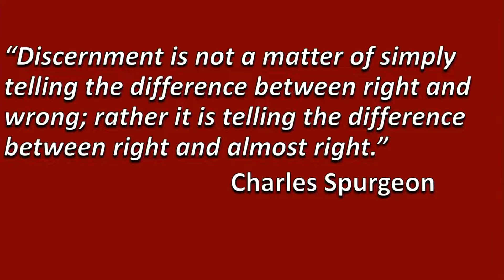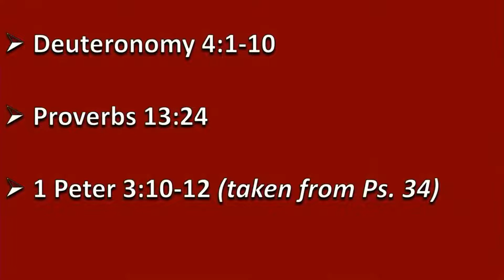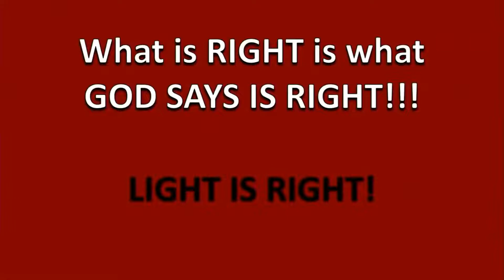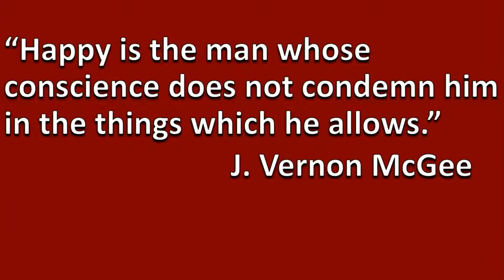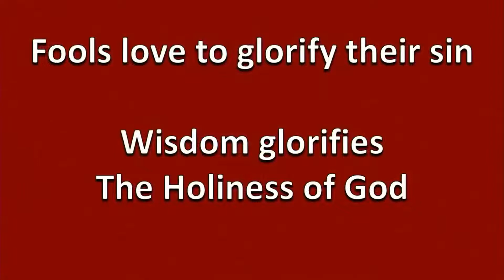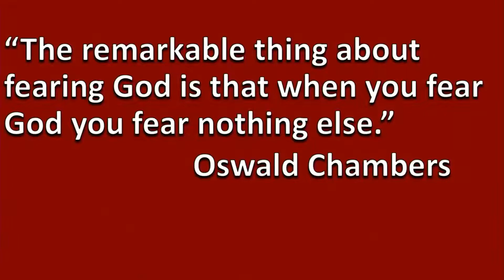What is Wisdom Part 3; Moral Conduct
First Baptist Church Detroit Lakes MN
Channel 14